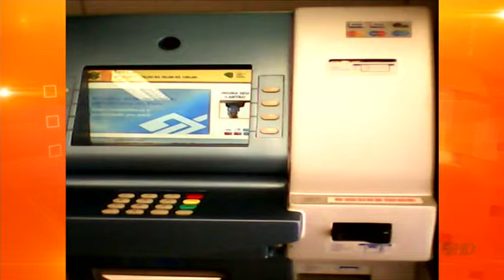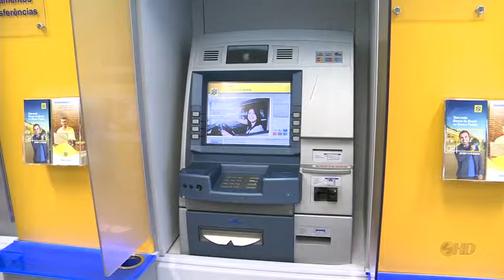Noticidade Manhã - TV Sorocaba 31-03-14 parte 1